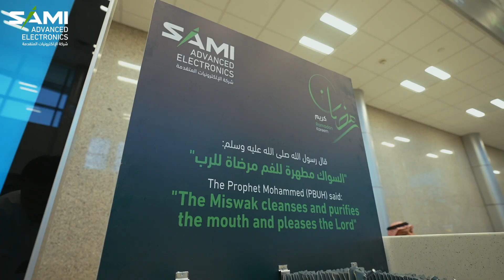شهررمضان المبارك - The Holy Month of Ramadan